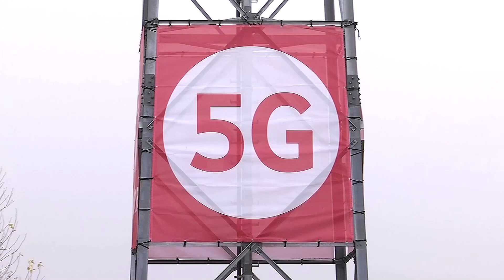Slower consumer spending hits Nokia, Ericsson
Finland's Nokia cut its annual outlook, while Swedish rival Ericsson reported plunging quarterly profits, as a slowdown in consumer spending hit sales of telecommunications gear.